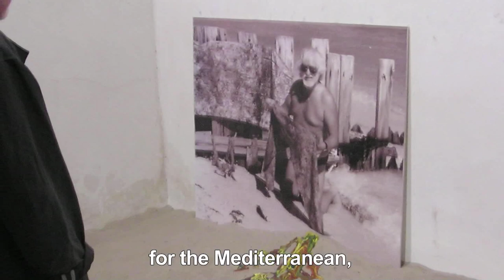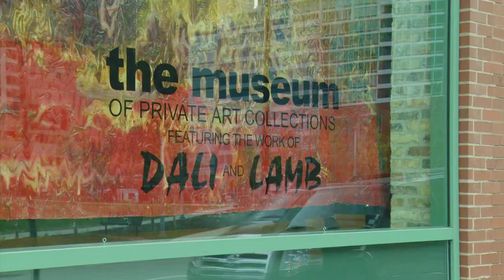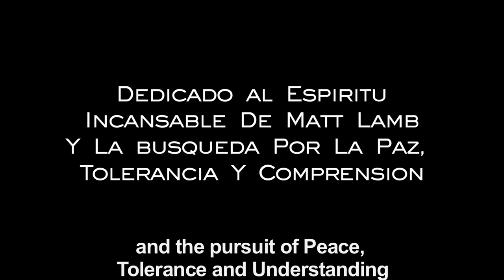¿Quién es Matt Lamb? - Who is Matt Lamb?